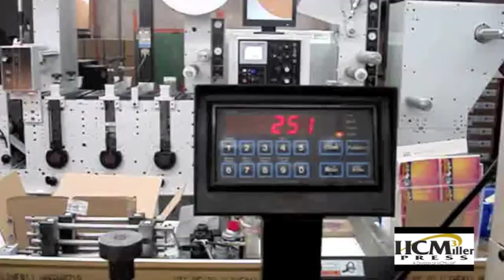HCM Press Comco Cadet 5 Color - 11211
Comco Cadet, 7inch, 5 Color, 1 8th inch Gearing, 3 Die Stations, 2 Product Rewinds, 2 Waste Rewinds, 2 UVs, Stacker, Laminating Tower, Dr. Blade Assemblies, Strobe, Razor Slitting. Press comes with an Upgraded Drying System and 12 Ceramic Anilox Rolls, 2 Chrome Anilox and Approx. 150 Print Cylinders. Also comes with a 7 inch Plate Mounter